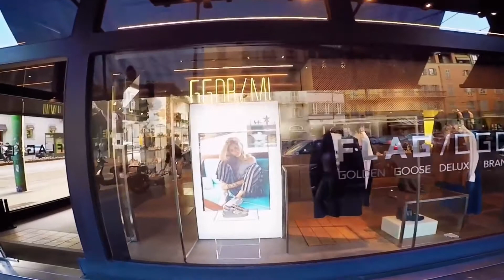Dileepa_Saranga_Mashup_Cover_New_ Video_song_2021# අලුත් සිංදු